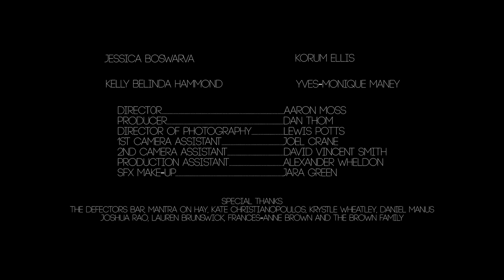Dan Peters - Oh, Valentine!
Artist: Dan Peters
Song: Oh, Valentine!
Album: Everything is Calmer Underwater

Starring:
Korum Ellis
Candice Garton
Kelly Belinda Hammond
Yves-Monique Maney

Directed and Edited by Aaron Moss
Produced by Dan Thom
Director of Photography: Lewis Potts
1st Camera Assistant: Joel Crane
2nd Camera Assistant: David Vincent Smith
Production Assistant: Alexander Wheldon
SFX/Make-up: Jara Green

Special Thanks:
The Defectors Bar
Mantra On Hay
Kate Christianopoulos
Krystle Wheatley
Daniel Manus
Joshua Rao
Lauren Brunswick
Frances-Anne Brown
The Brown Family